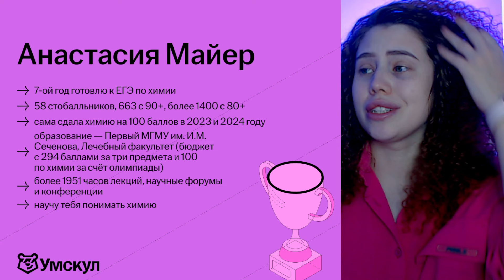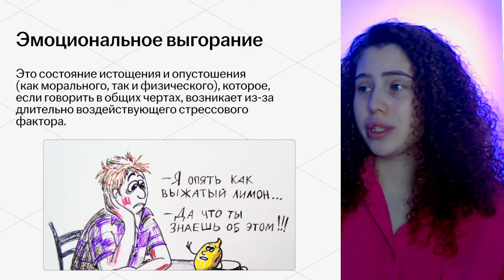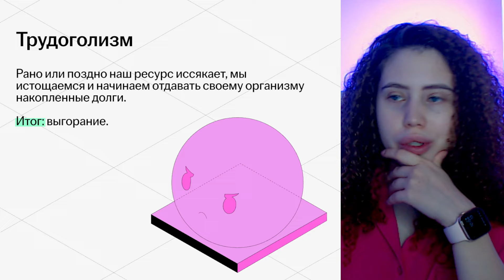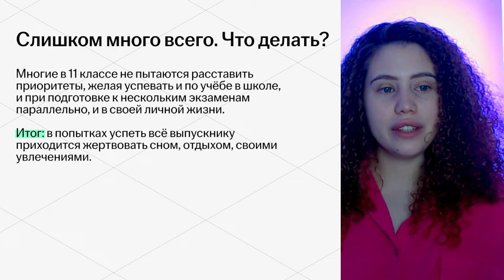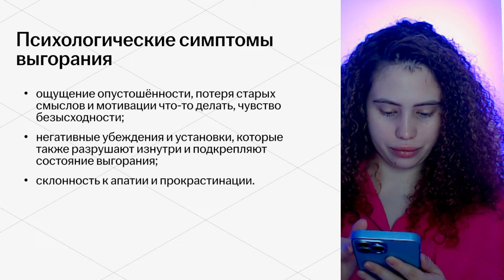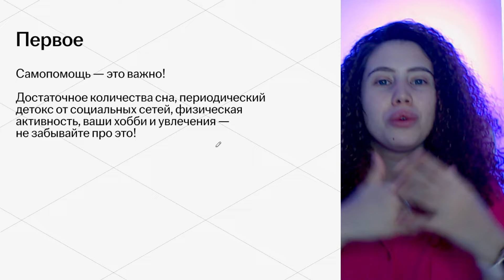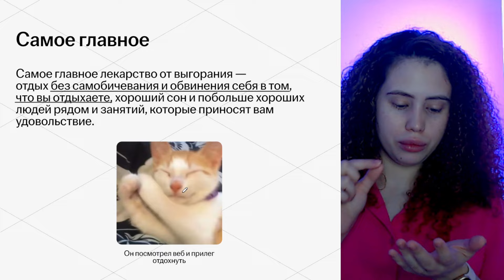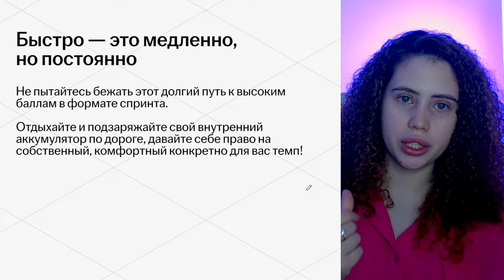Эмоциональное ВЫГОРАНИЕ при подготовке к ЕГЭ: как не допустить? | Химия ЕГЭ УМСКУЛ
🧬 Скачивай бесплатные полезные файлы для подготовки к ЕГЭ по химии из закрепа в ТГ

🧑‍🔬 Я — Настя Майер, готовлю 11-классников к ЕГЭ по химии в онлайн-школе Умскул.  Я подготовила уже 40 стобалльников и более 1000 ребят с 80+ баллов!

Готовься к ЕГЭ вместе с Умскул уже сейчас, чтобы точно сдать на максимум! Переходи по ссылке, чтобы записаться или задать вопрос

— Готовим к экзаменам с 2016 года.
— Уже 200 000+ учеников подготовились с нами к ЕГЭ и ОГЭ.